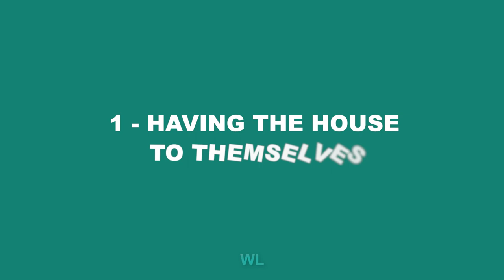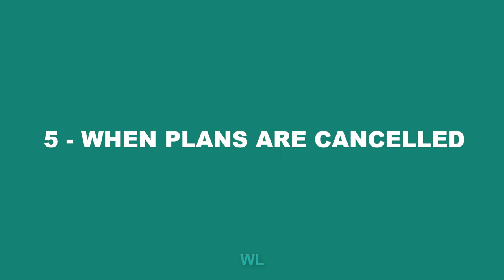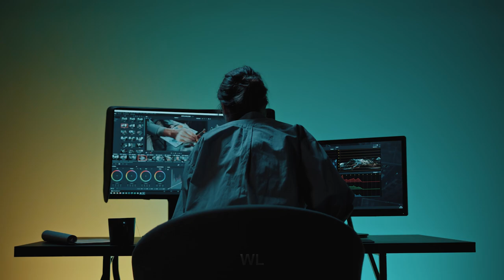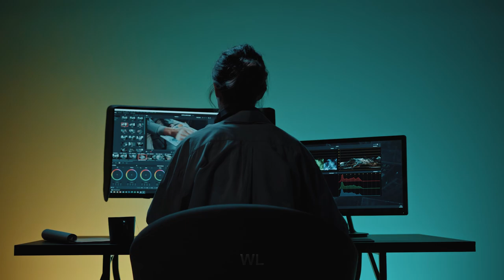11 Things That Introverts Secretly Enjoy